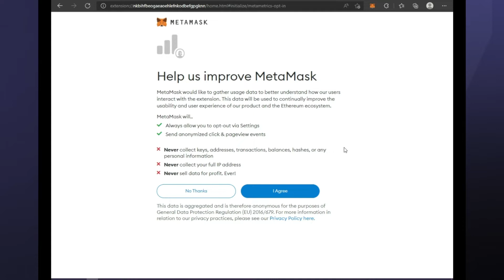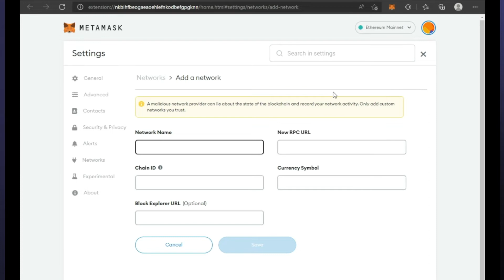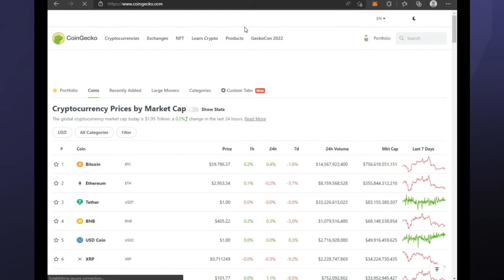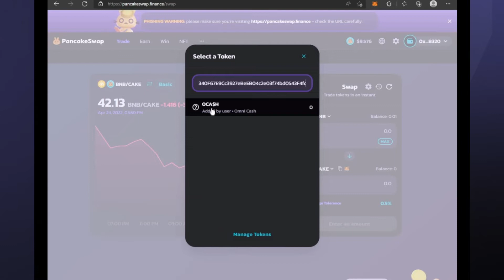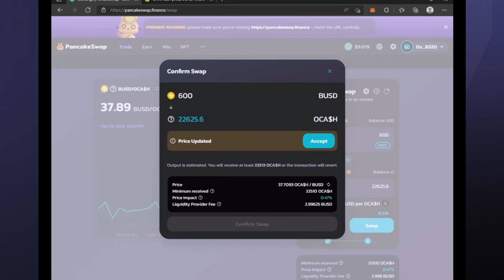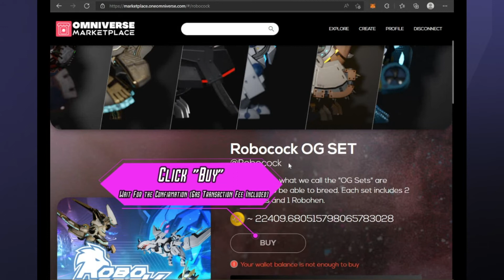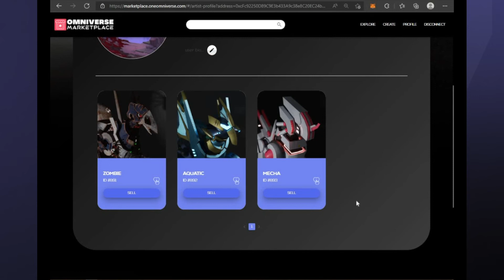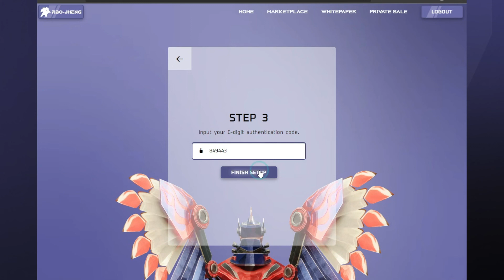ROBOCOCK UWU HOW TO CREATE AN ACCOUNT (FULL TUTORIAL)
Video Details;

0:00 - Metamask Creation
1:55 - Adding BSC Network and Token
4:38 - Buying of NFT
8:18 - Creating of Robocock Account

Let’s Cocking Go! 🐔